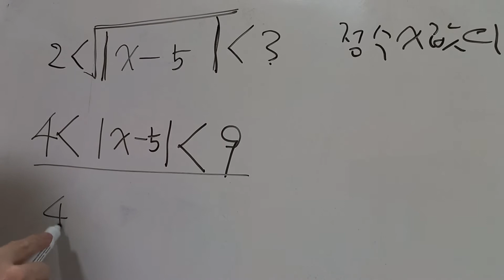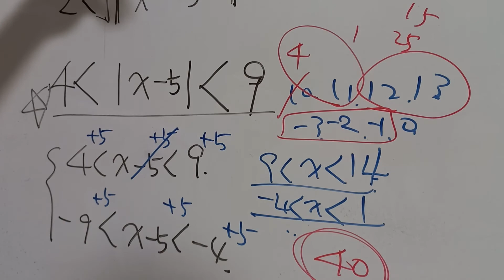절댓값과 부등식. 루트 꼽사리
절댓값과 부등식